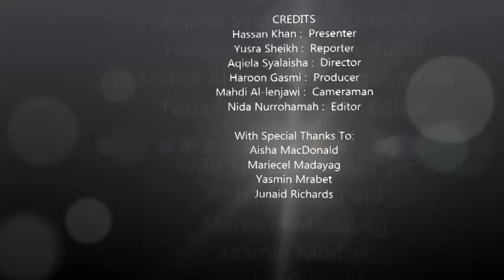young reporters from Doha Academy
Bullying a problem in school